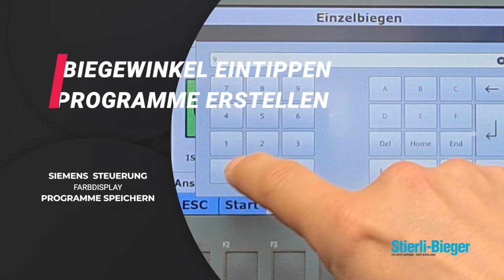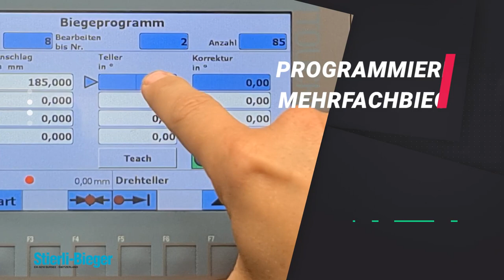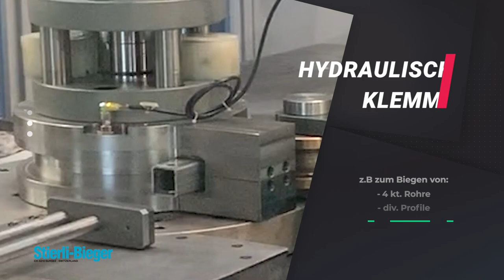Radial Biegemaschine für Dünnblech, Flachstahl, Rundstahl, Profile und Rohre für Winkel bis 360°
Die Biegemaschine, die vielfältige Biegeaufgaben löst:
- Biegt von 0-360° Biegewinkel mit variablem Radius
- Flachstahl,
- Rundstahl (bis ø55mm kalt biegen mit der stärksten Ausführung)
- Runde Rohre
- 4kt. Rohre
- Profile / Aluminium
- Bleche und Dünnbleche
- Rohrschellen
- Betonstahl / Bewehrungstahl
- Haken
- etc...

Steuerung:
- Digital programmierbarer Drehteller von 0 bis 360°
- Biegeprogramme erstellen mit bis zu 20 Biegeschritte pro Programm
- Biegeprogramme speichern
- Manueller oder gesteuerter CNC-Anschlag mit 1m, 2m oder 3m verfügbar

Vorteile:
- Tiefe Werkzeugkosten
- Winkel bis 360°
- Kleinste Biegeradien möglich
- Sehr grosse Biegeradien möglich (Drehteller bis ø1600mm! oder grösser)
- Schwierig zu biegendes Material wird biegbar.  (bezüglich Bruch)
- Hochkantbiegen möglich
- Breites Einsatzspektrum für div. Querschnitte, Geometrien und Metalle.
  (Stahl, Rostfrei, Federstahl, Aluminium, Kupfer, Titan etc..)
- Automatisierbar

Optional:
- Mit hydraulischer Klemmung ausstattbar
- Vollautomatischer Teilevorschub
- Automatischer Wechsel der Biegerichtung mit Links / Rechts Biegen
- mit Beladeroboter bestückbar

Für weitere Informationen stehen wir Ihnen gerne zur Verfügung:

Stierli-Bieger AG
CH-6210 Sursee (Schweiz)